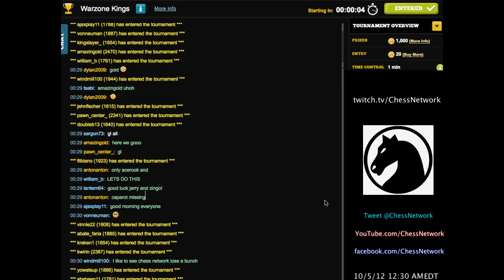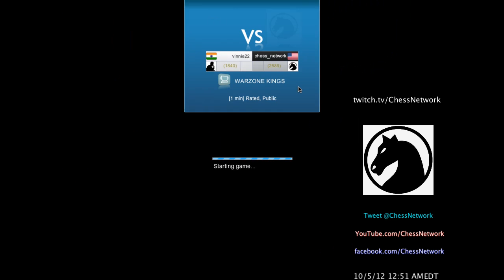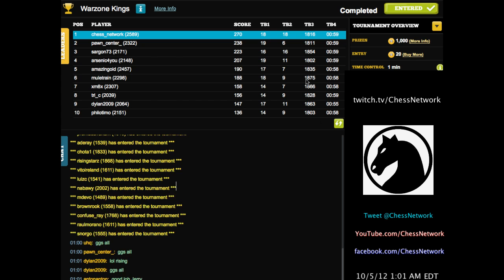Warzone Kings Chess Tournament [102]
This is a chess tournament (Warzone Kings) I competed in on chesscube.com while livestreaming .Time controls are 1 minute per player, however with a time handicap they are adjusted according to both players' ratings.